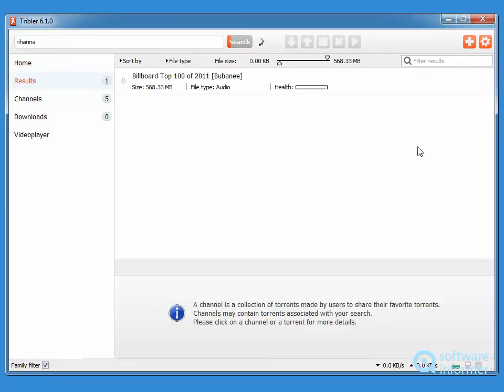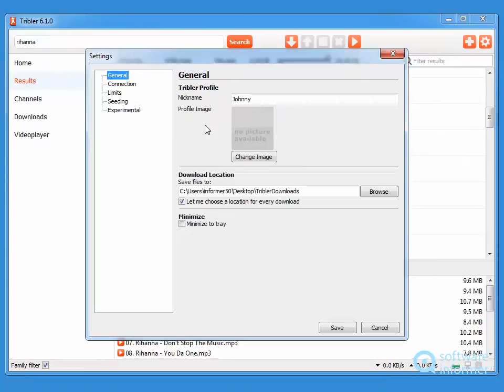Tribler video demo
It is an application that enables its users to find, enjoy and share content. Tribler2 is developed by The Tribler Team.